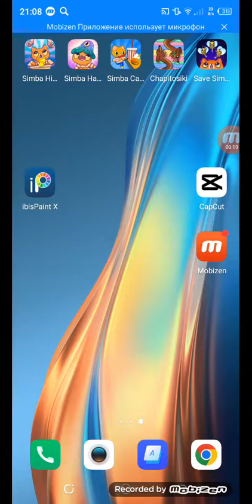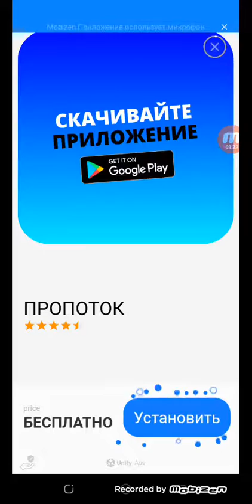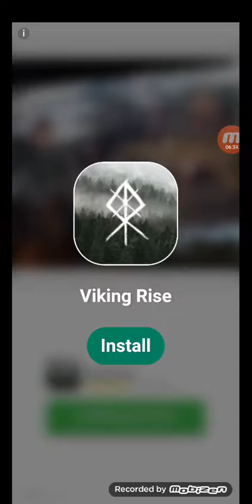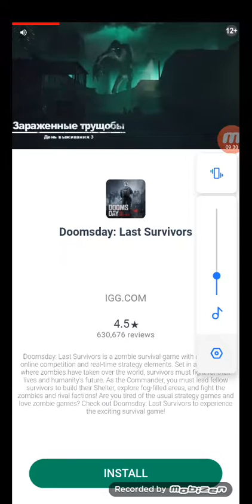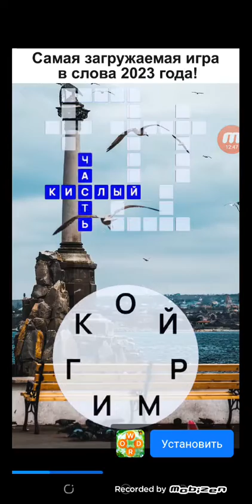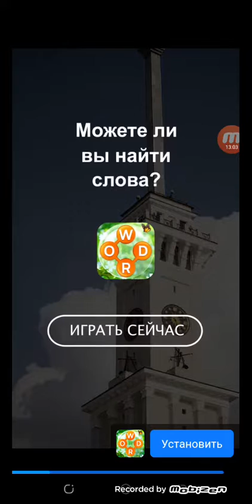играю в симба кафе❤ в какие игры симбочки ещë мне играть? Напиши это в коментах! 😉